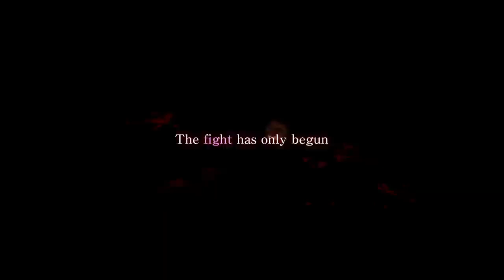My Hero One's Justice